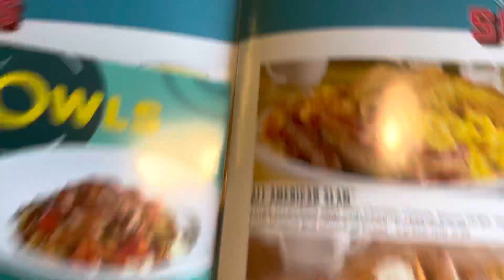Guess who’s not going |THIS IS REALLY HAPPENING 🥴😣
Hey UNO GANG Jus wanna let yal kno UNO’S Kitchen channel will be in the description subscribe to the channel that’s where I will be cooking and doing ASMR VIDEOS ONLY I Will upload DAILY IT took a while but I figure things out also check out my brothers clothing line below YBE APPAREL

SEND ME SOMETHING NICE!!

Add my social mediaa
Snap: LAKEVA_MOMMY

Shop ybe clothing